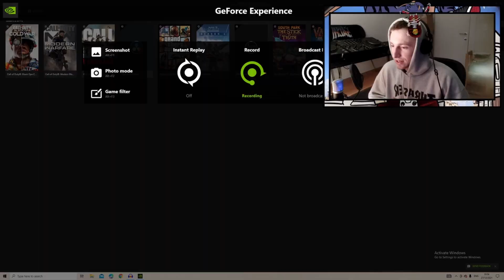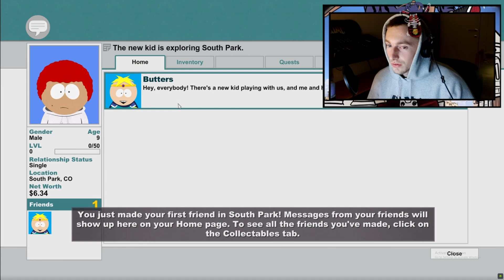Protect Your Balls - Stick of Truth #1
wa denkte serieke?
LETS GET 1K BROS